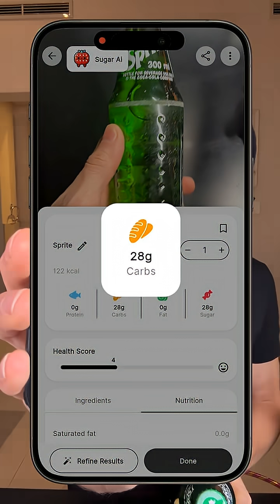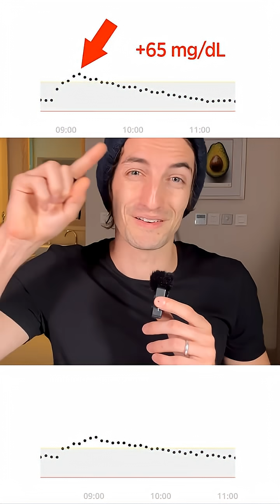Does walking for 15 minutes reduce the spike after drinking Sprite?